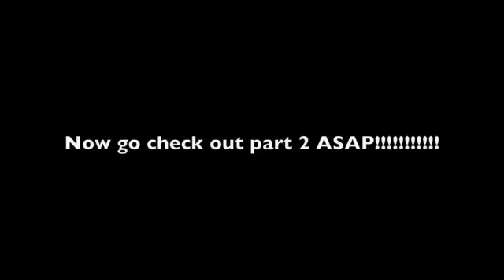Trevor Watson 4 part interview(part 1 on dance)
This young man has been dancing since the tender age of 6. He has starred on and off broadway and has danced and performed for some major names in the entertainment bizness...